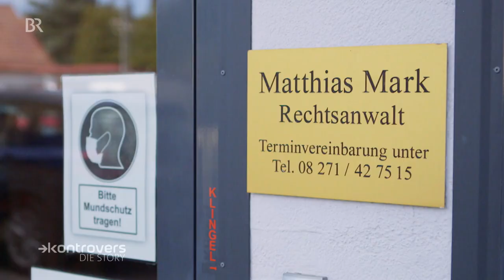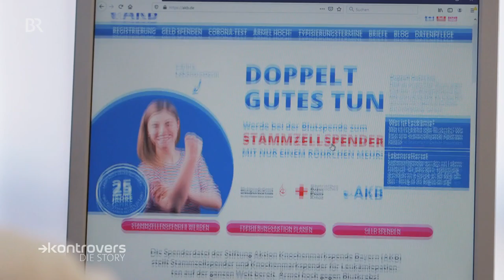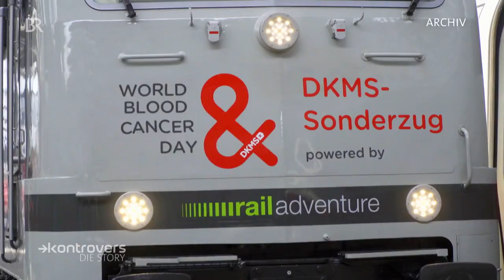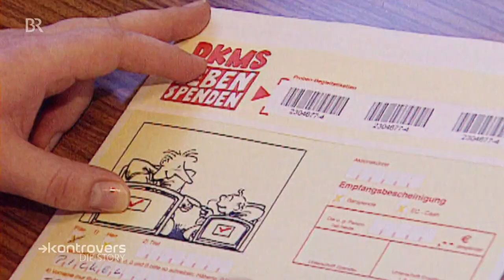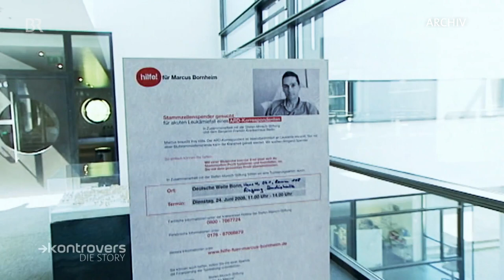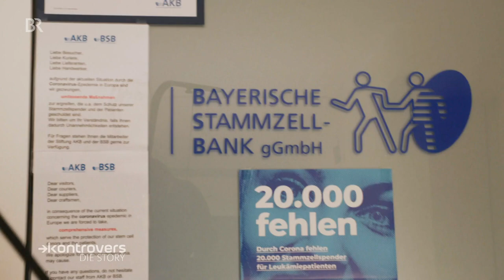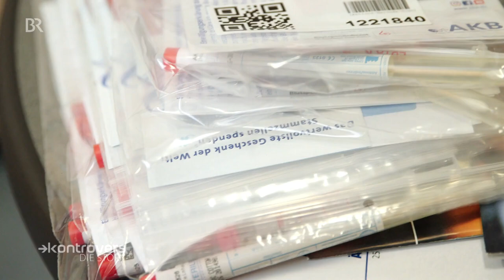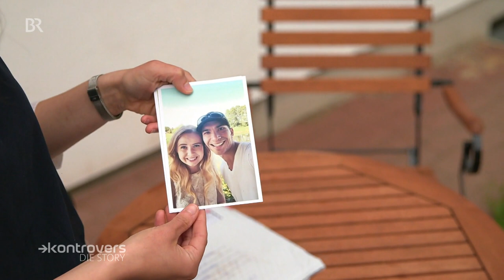Stammzellenspenden: Die Chance auf ein zweites Leben | Die Story | Kontrovers | BR24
Pro Jahr erkranken in Deutschland rund 14.000 Menschen an Blutkrebs. Bis vor 30 Jahren war das für viele noch ein sicheres Todesurteil. Heute sind mehr als neun Millionen Menschen in Deutschland in einer Stammzellen-Spenderdatei registriert, so wie der DKMS, die 1991 gegründet wurde. Für viele Menschen mit Blutkrebs bedeutet das die Chance auf eine zweites Leben. Die Doku begleitet Patienten und Spender auf ihrem Weg zu einer Stammzellentransfusion.

Autoren: Lena Appel, Christian Stücken

Matthias Mark aus Meitingen bei Augsburg ist 48 Jahre alt und hat Blutkrebs. Die Diagnose kam für ihn und seine Familie völlig unerwartet. Im November bemerkt der Rechtsanwalt immer wieder Entzündungen am Körper. Dazu bekommt er einen Husten, der nicht abklingen will, seine Nase wird rot und dick wie die eines Clowns. Im Januar dann schwillt seine Zunge so an, dass er nicht mehr sprechen kann. Er geht zum Arzt und erhält kurz darauf die Nachricht: Es ist Leukämie.

💡 Was ist Leukämie?
Bei Leukämie produzieren die Blutstammzellen zu viele weiße Blutkörperchen, die meist nicht funktionsfähig sind. Die weißen Blutkörperchen können dann ihre Aufgaben im Körper nicht mehr erfüllen und versagen beispielsweise bei der Abwehr von Krankheiten.

Matthias Mark muss nach der Diagnose sofort ins Krankenhaus. 66 Tage liegt er dort isoliert von Familie und Freunden. Erst eine zweite, hoch dosierte Chemotherapie schlägt an und der Blutkrebs wird zurückgedrängt - vorübergehend. Seitdem sucht Matthias Mark mit Hilfe der Stiftung "Aktion Knochenmarkspende Bayern" (AKB) einen Spender. Jemanden, der ihm Stammzellen spendet und das Leben rettet.
"Meine erste Frage an den Arzt war: Kann ich noch nächstes Jahr meinen Geburtstag feiern? Kann ich meinen Sohn noch aufwachsen sehen? Können wir als Familie noch viele Jahre verbringen?" Matthias Mark

Fehlen Knochenmarkspender?
Anfang der 90er Jahre waren in Deutschland nur 3.000 mögliche Spender registriert. Inzwischen sammelt aber eine ganze Reihe gemeinnütziger Organisationen Spender in einer Datei. Die größte ist die Deutsche Knochenmarkspenderdatei, DKMS, die 1991 gegründet wurde. Heute sind in Deutschland neun Millionen Menschen für eine Knochenmarkspende registriert. Doch das sind nicht genug.

So viele Stammzellen spenden wie möglich
Lukas Schneider aus Kirchdorf hat sich bereits vor vier Jahren typisieren lassen, als ein Bekannter im Ort einen Spender brauchte. Seinen Spenderausweis räumte der 21-Jährige im Laufe der Jahre von Geldbeutel zu Geldbeutel, ohne noch viel darüber nachzudenken. Bis im Dezember die E-Mail eingeht: Er wurde als Stammzellenspender ausgewählt. Lukas zögert nicht lange und sagt zu. Für seine Stammzellen-Spende nimmt er viel auf sich. Fünf Tage lang zwei Spritzen am Tag. Schmerzen, Übelkeit, Fieber. Die Spritzen sollen das Immunsystem pushen, damit es möglichst viel Stammzellen produziert.

Eine Stammzellenspende kann Leben retten
Trotz aller Bemühungen finden immer noch viele Menschen mit Blutkrebs keinen Spender. Marcus Bornheim ist Chefredakteur bei der Tagesschau in Hamburg und hat vor 14 Jahren Leukämie bekommen. 12 Chemotherapien ließ er damals über sich ergehen, doch die Krankheit kam wieder zurück. Es gab nur eine Möglichkeit: Er brauchte einen Stammzellenspender. Obwohl Tausende sich für ihn typisieren ließen, fand sich kein genetischer Zwilling. Es blieb ihm nur eine extrem riskante Möglichkeit. Die Stammzellenübertragung seiner Mutter. Und Marcus Bornheim hatte unglaubliches Glück: Sein Körper nahm die Stammzellen an. Er wurde wieder gesund.
"Und dann fängt man wieder an, Pläne zu machen. Also, ich hab mir zu dem Zeitpunkt vorgenommen, ich möchte unbedingt mit einem Mountainbike noch mal über die Alpen fahren." Marcus Bornheim
Und Matthias Mark? Er hat vor wenigen Wochen überraschend einen Spender gefunden. Seit Samstag liegt er im Klinikum Augsburg. Komplett isoliert, er darf niemanden sehen. Gerade bekommt er die vorbereitende Chemotherapie. Und in wenigen Tagen dann seine Stammzellen-Transplantation und die Chance auf ein zweites Leben.

"Die Story" - unser wöchentliches Doku- und Reportageformat aus der Kontrovers-Redaktion des Bayerischen Rundfunks. Jeden Mittwoch um 16 Uhr auf diesem Kanal.